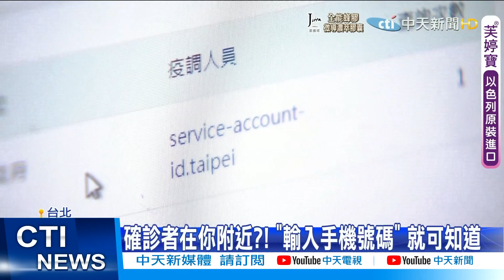【每日必看】身邊有確診者? 輸入"手機號碼"秒知遭疫調次數@中天新聞CtiNews 20210906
全台有110萬人收到"與確診足跡重疊"的細胞簡訊，引起恐慌，民眾若是擔心身邊有確診者，除了能用社交距離App追蹤外，現在也可以到衛福部的官網查詢，只要輸入手機號碼，就能立即查到，過去4週有沒有被疫調人員，查過自身資料，就連日期也非常明確。

歌名: Sunspots
作者: Jeremy Blake
類型: Dance & Electronic
氣氛: Happy Music